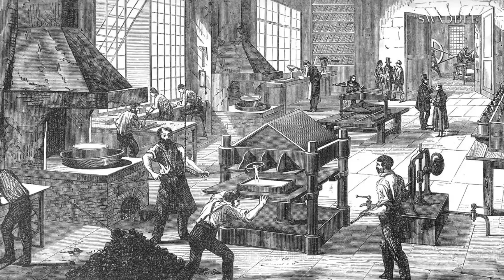What's So Great About "Being a Man"?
We explore how stereotypes of masculinity and the pressure to “be a mard” harms everyone, especially men.

Edited by: Neha Shekhawat
Presented by: Anahita Sachdev
Research: Anahita Sachdev, Quoyina Ghosh
Produced by: Shrishti Malhotra
Creative Supervisor: Karla Bookman